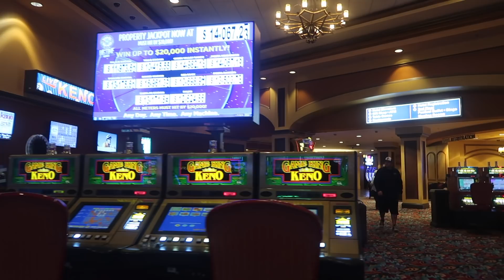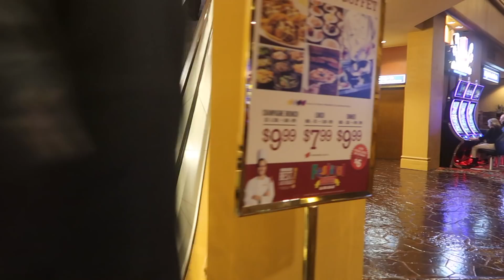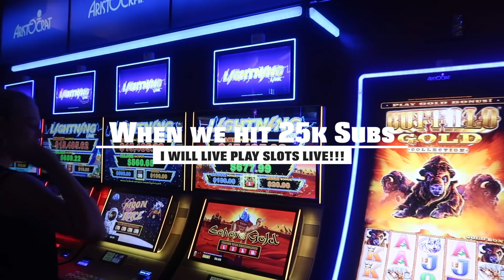Exploring Fiesta Henderson Hotel & Casino 2018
Part two! After breakfast at Emerald Island, Colin and I stopped by the Fiesta in Henderson. It is off the I-515 and I 215 and 13.5 miles from the strip.

Nobody does table games like Fiesta Henderson, where $3 tables are available 24/7!  They also have $5 Double Deck Black Jack. .50 Roulette minimum bet $2.

We did get caught recording in the Sports book thank goodness we were close to finishing filming.

This is the casino that I did our 20k live stream from and won $550! Next live stream when we hit 25k!!!

Leave a comment where you want us to go next!